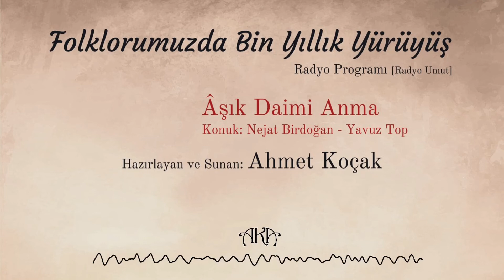Âşık Daimi Anma I Folklorumuzda Bin Yıllık Yürüyüş - Radyo Umut [Ahmet Koçak Arşivi]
Âşık Daimi Anma I Folklorumuzda Bin Yıllık Yürüyüş

17 Nisan 1983 tarihinde aramızdan ayrılan, Aşık Daimi'yi saygı ve muhabbetle yad ediyor, anısına bu videoları yayınlıyoruz.
Ahmet Koçak’ın 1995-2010 yılları arasında çeşitli radyolarda, farklı konular hakkında hazırlayıp sunduğu programların bir bölümünü Youtube kanalımızda yayınlıyoruz.
Bu programların kayıtlarının dijitale dönüştürülmesi işini, büyük özveri ile emek harcayarak yapan Kılavuz Bakır dostumuza teşekkür ederiz. Emekleri karşısında minnettarız.
Ahmet Koçak, bu programda Alevi-Bektaşi-Kızılbaş inancının, Anadolu Halklarının kültürel değerlerinin önemli bir parçasını oluşturan deyişleri, semahları ve türküleri; bunun yanında gelenek ve görenekleri yani halk bilimini kapsayan tüm değerleri her hafta konuk ettiği bir sanatçı, ozan, yazar ile örnekler de vererek tanıtmayı amaçlamıştır.
Programa canlı telefon bağlantıları alarak dinleyicilerin de aktif olarak katılması sağlanmıştır.
Künye
Folklorumuzda Bin Yıllık Yürüyüş - Radyo Programı / Radyo Umut
Konuk: Nejat Birdoğan - Yavuz Top
Hazırlayan ve Sunan: Ahmet Koçak
Yayın Tarihi: 15 Kasım 1995
Arşiv: Ahmet Koçak
Kayıt Aktarma: Kılavuz Bakır
Ahmet Koçak'ın çeşitli haber kanallarına verdiği demeç, Serçeşme ve Sacayak dergileri sürecinde takip ettiği haber ve yaptığı söyleşileri; güncel haber ve yorumlarını YouTube kanalımızda takip edebilirsiniz.